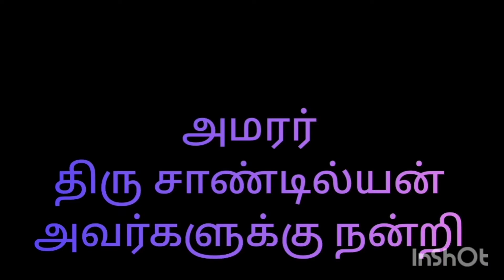சாண்டில்யனின் கடல்புறா-பகுதி 9/வலையில் விழுந்த சிங்கம்